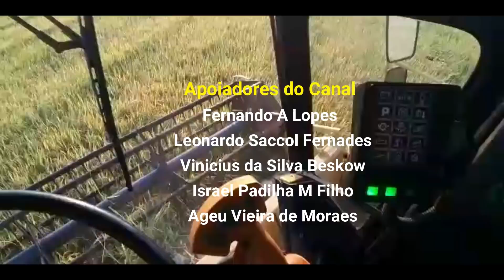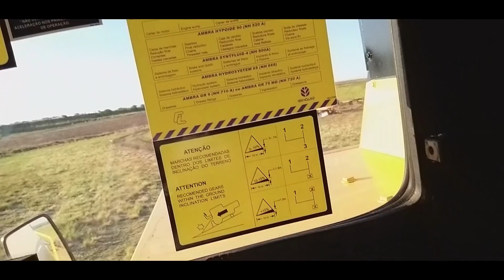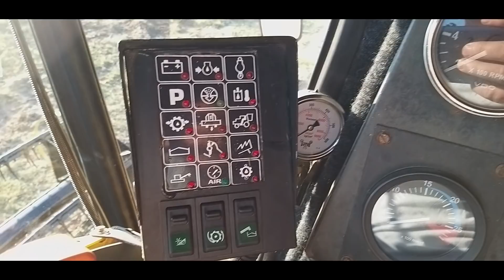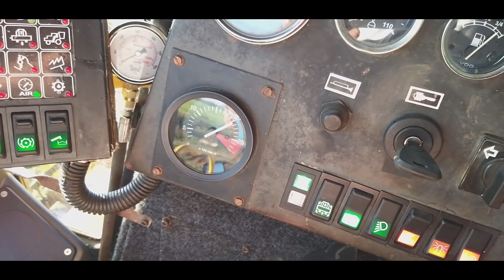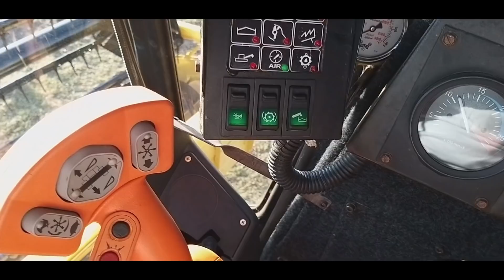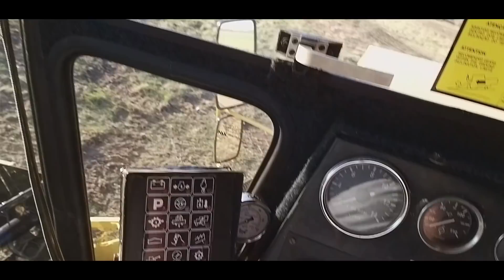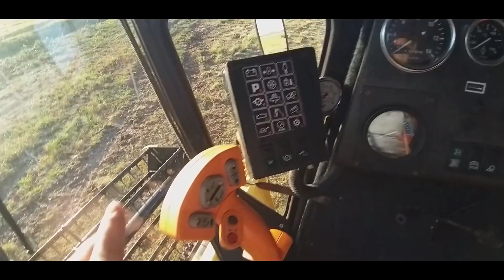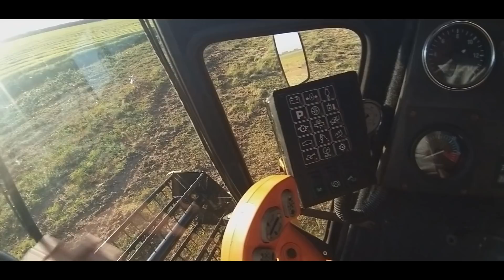New Holland 8055 que VIROU uma TC57 Hydro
Vídeo enviado pelo nosso amigo e seguidor Rosemar que é o dono e foi ele que fez todas as modificações nessa new holland 8055

💲SEJA UM APOIADOR DO CANAL! faça sua doação simbólica de qualquer valor para ajudar o canal, doações acima de 5.00 reais seu nome aparecera na abertura do próximo vídeo como apoiadores, Obs. não é obrigatório, Obrigado!

Confira os Parceiros do Rodrigão no perfil do Canal